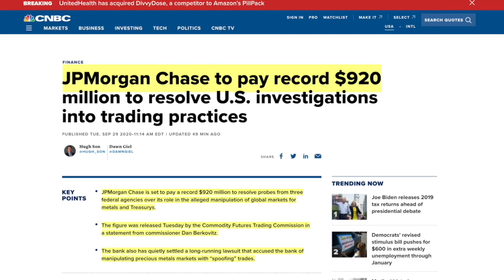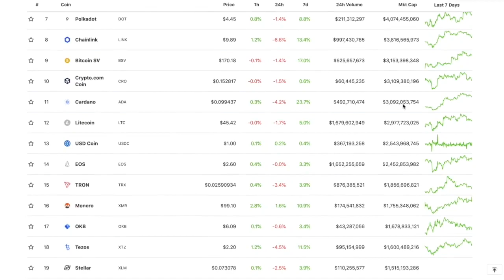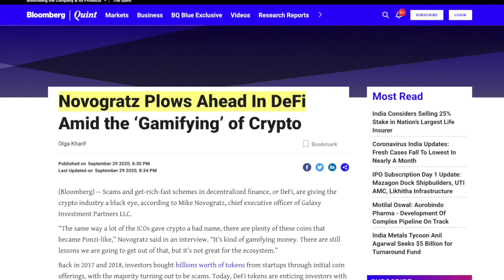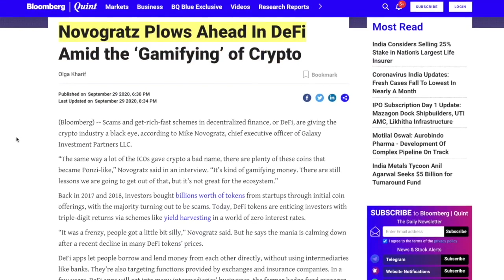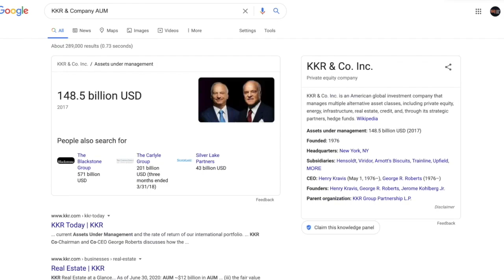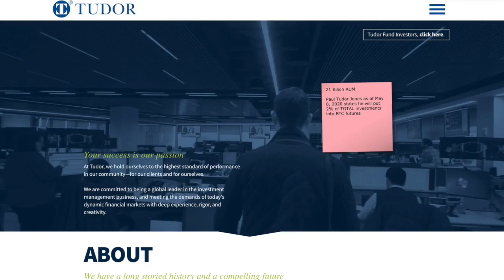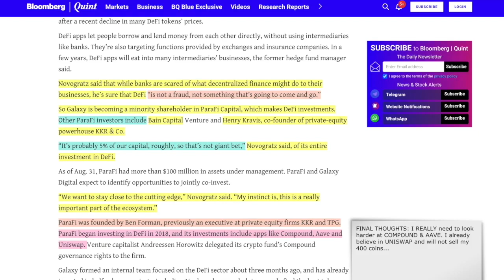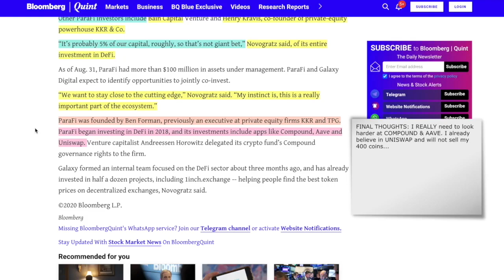FIRST BITCOIN, NOW DE-FI. Bitcoin Bull Mike Novogratz REVEALS Decentralized Finance Holdings.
●▬▬▬▬▬▬▬▬▬▬▬CRYPTO ESSENTIALS▬▬▬▬▬▬▬▬▬▬▬▬▬▬▬▬▬●

●▬▬▬▬▬▬▬▬▬▬▬▬▬FOLLOW D.A.N.▬▬▬▬▬▬▬▬▬▬▬▬▬▬▬●

and/or...

●▬▬▬▬▬▬▬▬▬▬▬▬▬▬AUDIO TRACKS▬▬▬▬▬▬▬▬▬▬▬▬▬▬●

●▬▬▬▬▬▬▬▬▬▬▬▬▬▬VIDEO TOOLS▬▬▬▬▬▬▬▬▬▬▬▬▬▬●

●▬▬▬▬▬▬▬▬▬▬▬▬▬EXIT STRATEGIES▬▬▬▬▬▬▬▬▬▬▬▬▬▬▬●

●▬▬▬▬▬▬▬▬▬▬▬▬RECOMMENDATIONS▬▬▬▬▬▬▬▬▬▬▬▬▬▬▬▬●